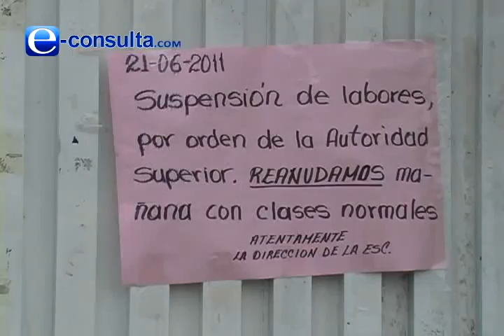Nueva fuga de petróleo en ducto de Pemex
Una nueva fuga de petróleo registraron los ductos de Pemex en San Martín texmelucan. El hidrocarburo llegó al drenaje de la junta auxiliar de San Baltazar Temaxcalac y al río Atoyac. Personal de Protección Civil Municipal y Estatal, bomberos y policías advirtieron el riesgo. Un video aficionado grabó cómo el combustible llegó al cauce.
Por lo anterior, la SEP suspendió clases en seis planteles de éste y otros dos pueblos. El alcalde Carlos Sánchez Romero denunció que el personal de la paraestatal llegó seis horas después de iniciada la contingencia. Esta vez, no hubo funcionarios de rango que dieran la cara, ni siquiera cuando el subsecretario de Gobierno, Víctor Manuel Barceló Rodríguez, ofreció una conferencia de prensa. Por ello, exigió a la paraestatal seriedad y profesionalismo, para evitar una nueva emergencia. A medio día, Jesús Morales Rodríguez, director de Protección Civil, informó que era cero el nivel de explosividad en la zona.